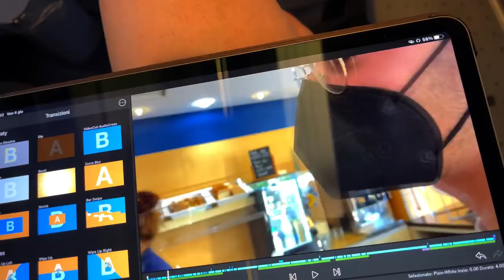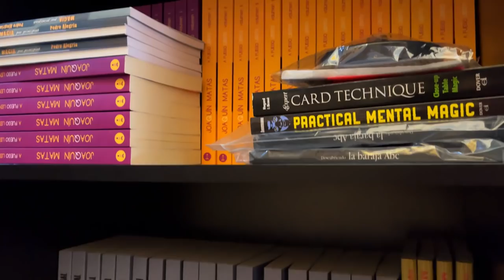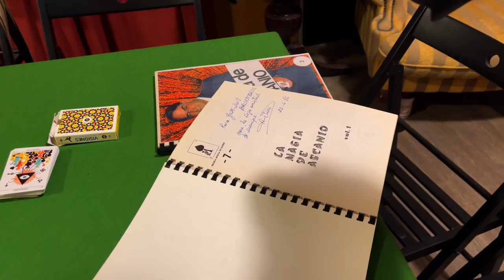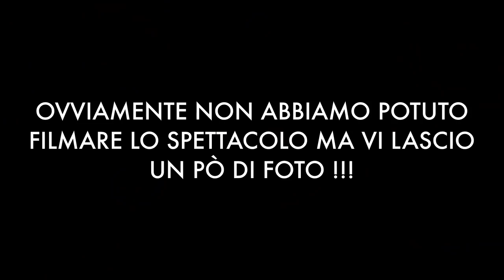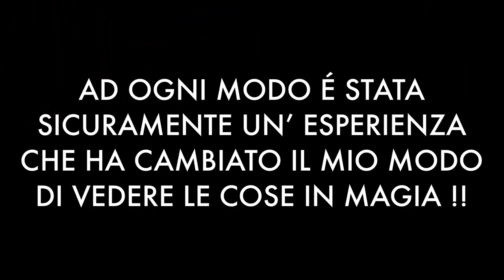Non posso crederci...JUAN TAMARIZ e non solo...- DAY 3 - VLOG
Ciao ragazzi,
anche il giorno 3 si è concluso alla grande, una giornata passata in compagnia di persone splendide.
Grazie a Dani siamo riusciti a procurarci 2 biglietti per lo spettacolo live di CLOSE UP di JUAN TAMARIZ, essere seduti lì a un metro da lui e vedere l’energia e le emozioni che riesce a trasmettere nonostante la sua età e incredibile, UN GRANDE MAESTRO !!
come sempre vi auguro una buona visione.

PITI

AIUTATEMI AD AIUTARVI 😊

La mia attrezzatura per registrare:

SET LUCI